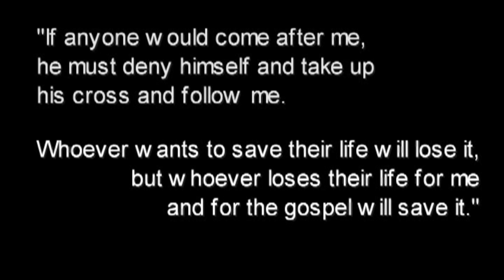First Mennonite New Bremen - Lent 2 - 2009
The second installment of the Lent series done by the youth and myself.

Made this in the 2000's.